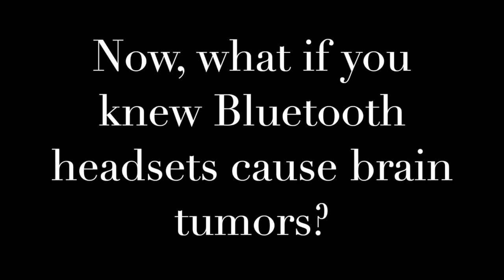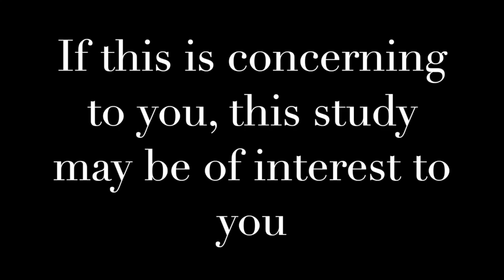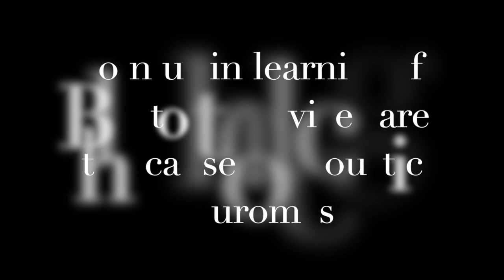Alyssa Jerome - Bluetooth & Acoustic Neuromas